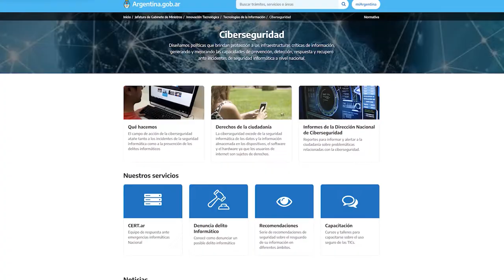El Estado debe invertir en ciberseguridad y dejar de perseguir a reportantes | Datos en Fuga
Conocé DATOS EN FUGA un proyecto que busca que el Estado asegure estándares de ciberseguridad y deje de perseguir penalmente a quienes identifican, denuncian y reportan vulnerabilidades informáticas.

Entra al sitió donde encontrarás
- Disponible para descargar el paper "Panorama general sobre la seguridad de la información, las vulnerabilidades y los incidentes en Argentina" y "Reportantes de vulnerabilidades en sistemas digitales ante la ley penal argentina"
- Casos
- Información de eventos y contacto
- ABC sobre seguridad informática